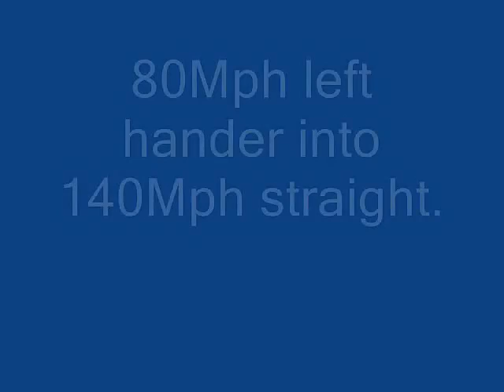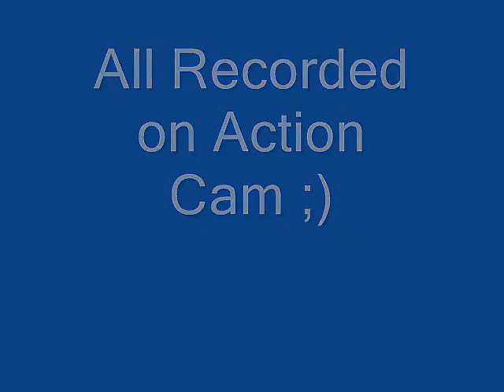ActionCam #1 by Chilli Technology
This was taken by the Action Cam #1 - enjoy the digital Video!